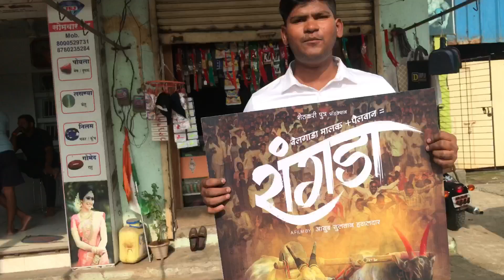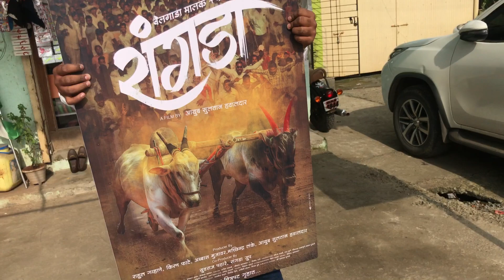Rangda Movie Promotion with Rahul Patil mathur1001 /